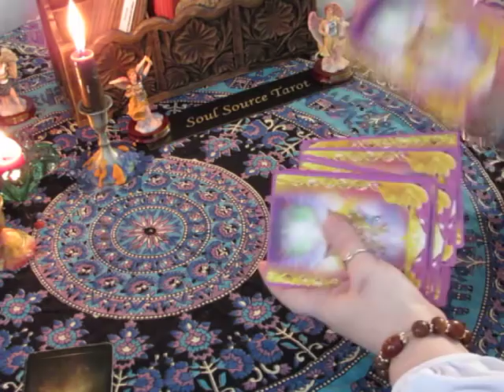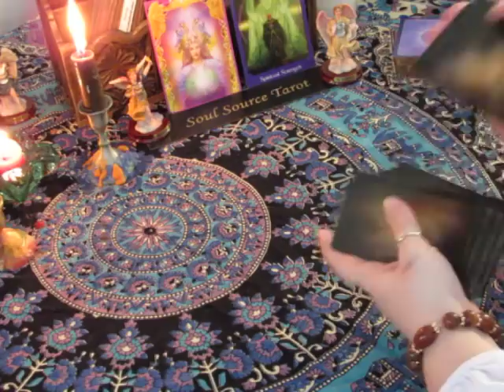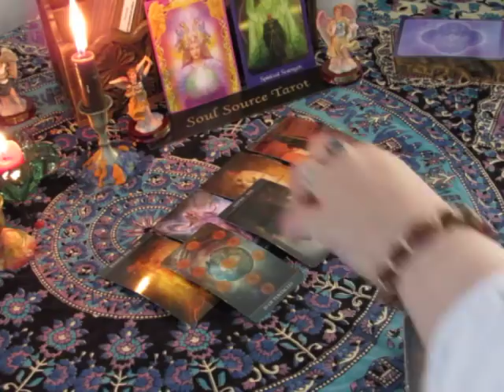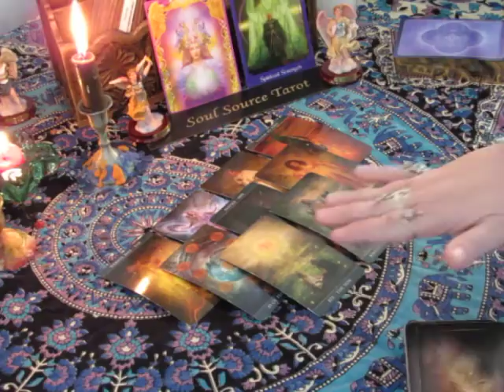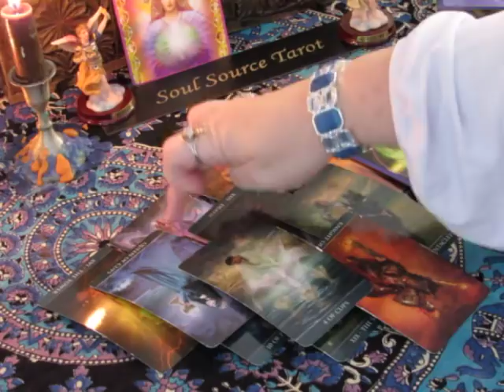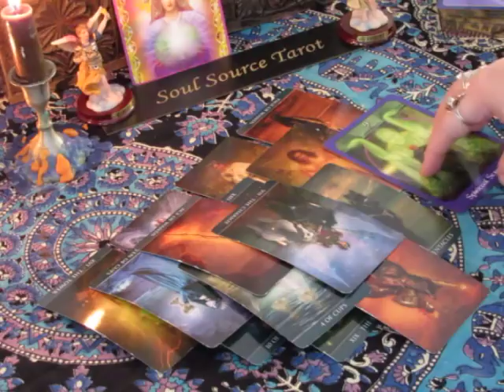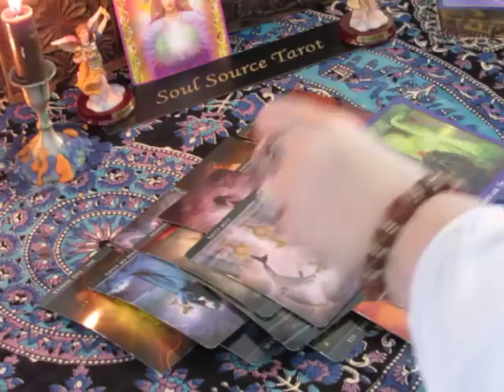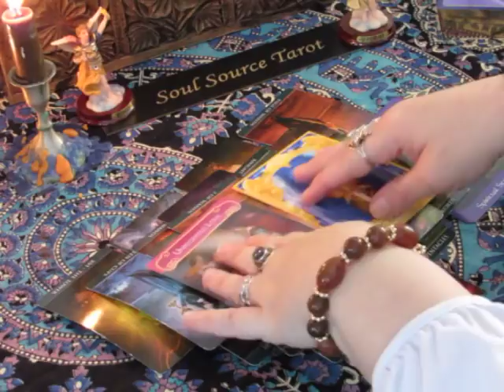~Libra~It's Karmic~January 22 to 28, 2018 Weekly Tarot Reading